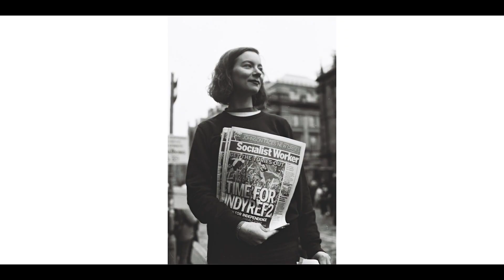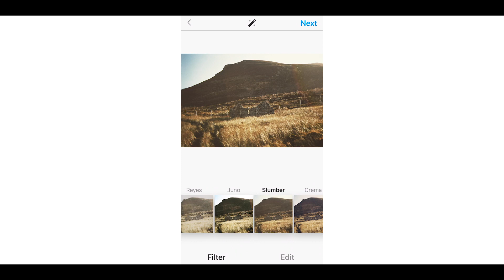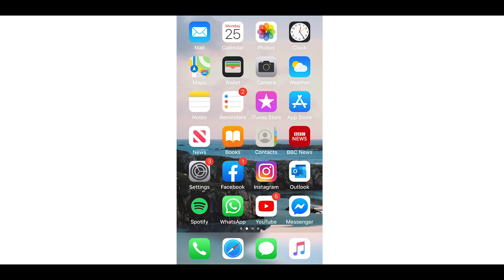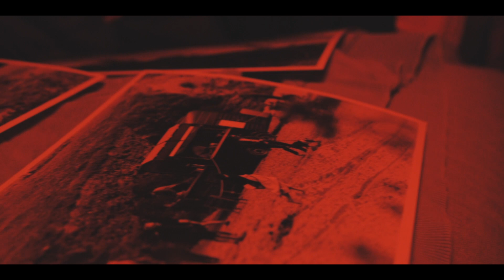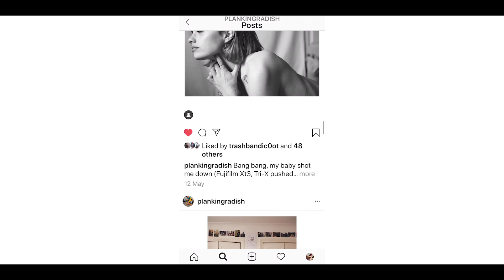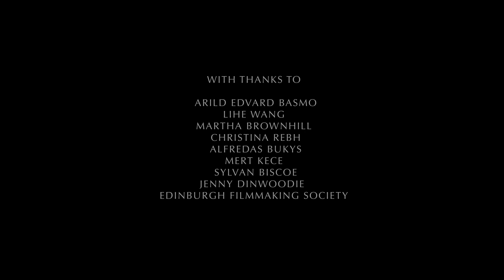The Analogue Generation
A short documentary made with Mert Kece back in 2020 exploring why so many of us are turning back to film photography in an age where digital cameras and technologies are more advanced than ever before. Listen to some of Edinburgh's young film photographers as they explain their justifications for shooting film and share some of their favourite shots.